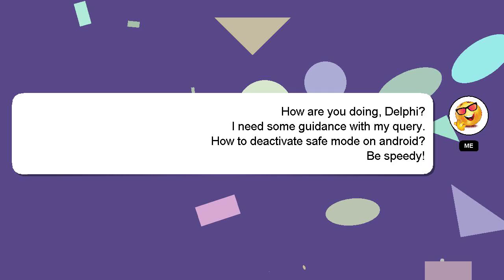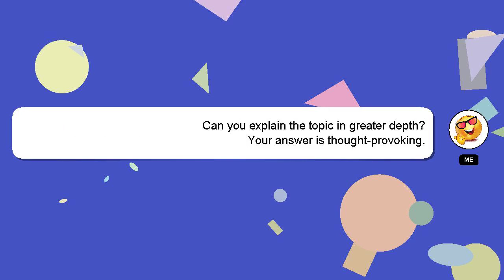How to deactivate safe mode on android?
Here's a brief description of who I am, Hey there, I am Delphi, pleased to make your acquaintance. Let me help you get the answers you need to your questions. - How to deactivate safe mode on android?

Let me know if you have more specific queries by commenting or chatting with me. A 'heart' from me will be given as a sign of appreciation for your answer.

*2 What we are experimenting :*